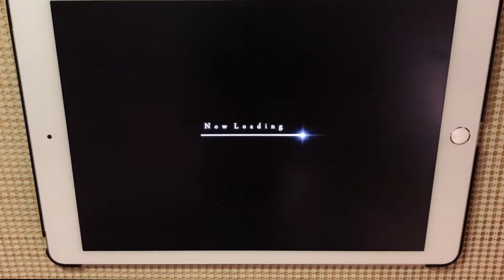【STELLIGHTS】FLASHBACK!feat 山本梨乃 (HARD Lv9) ALL PERFECT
いい曲ながらなかなか苦戦しました

FLASHBACK!feat 山本梨乃 / 中路もとめ
HARD Lv9

素材使用
びたちー素材館